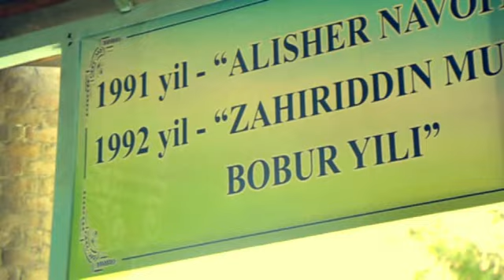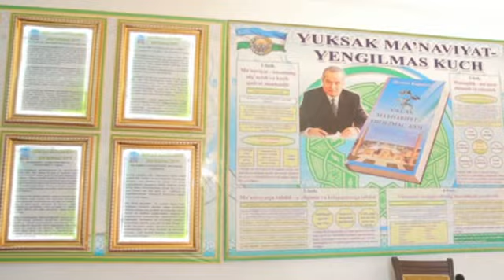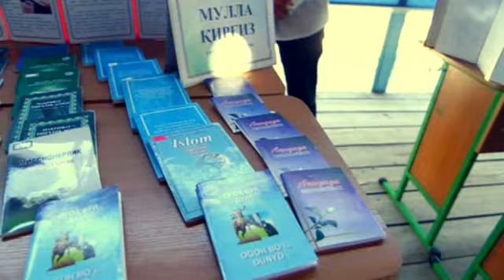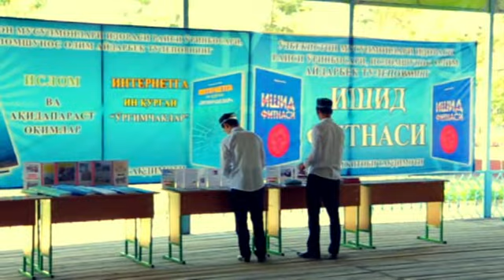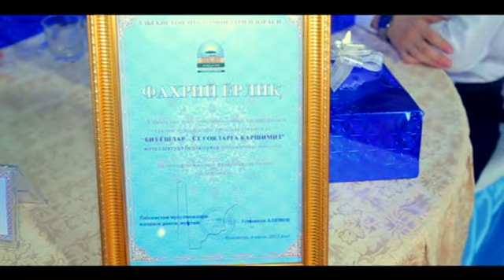Biz Yoshlar yot g'oyalarga qarshimiz